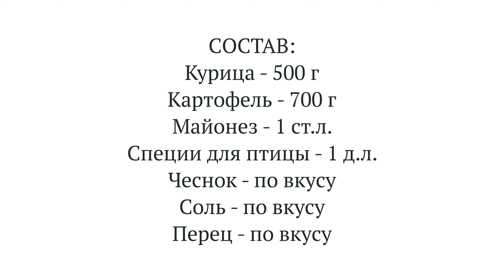🥔🍗 Картошка с курицей в микроволновке — видео рецепт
Простое блюдо из картофеля и куриных плечиков для тех, у кого нет времени на долгую готовку еды. Картофель и курицу перемешиваем со специями и майонезом. Укладываем в форму для микроволновой печи, укрываем пленкой и запекаем. Вуаля, быстрый обед или ужин готов!

🕒 20 минут

📔 Ингредиенты:
Курица - 500 г
Специи для птицы - 1 д.л.

Использовалась микроволновая печь Whirlpool
Расчёт дан примерно на 2 порции